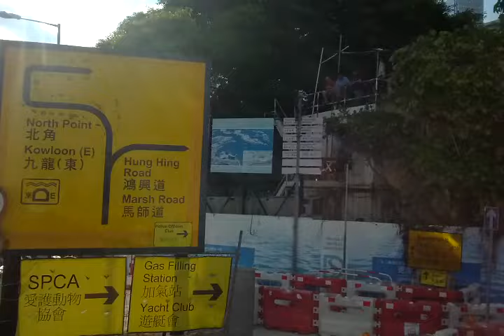CTB 118P RR9019 小西灣(藍灣半島)往深水埗(東京街)